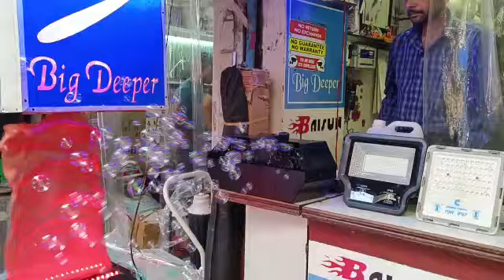bubble machine- 2 blower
Video from Padam